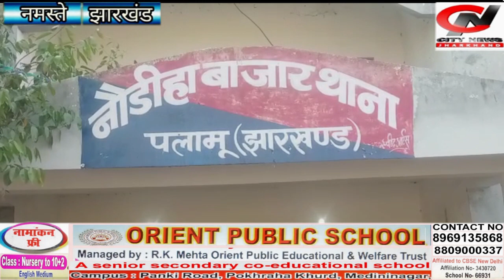नौडीहा बाजार थाना परिसर में हुई शांति समिति की बैठक#jharkhand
नौडीहा से पप्पू यादव की रिपोर्ट